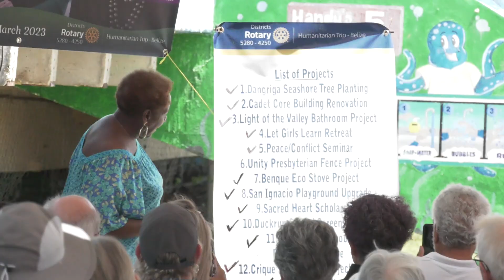Rotary's Big Mission In Belize 2